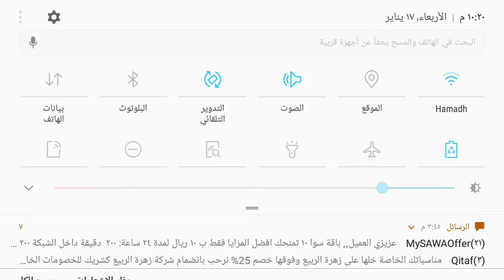لعبه جميلة ninja arashi